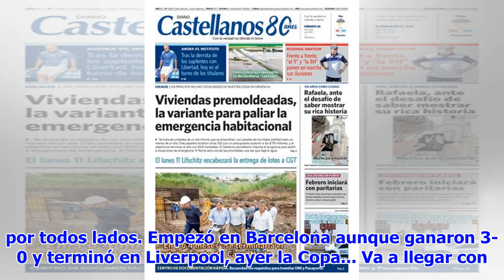Los comentarios de Mario Kempes, ¿'dardo' o apoyo para Leo Messi?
El FC Barcelona tenía ganas de acabar el curso a lo grande, pero se le escapó la Copa del Rey y aume...